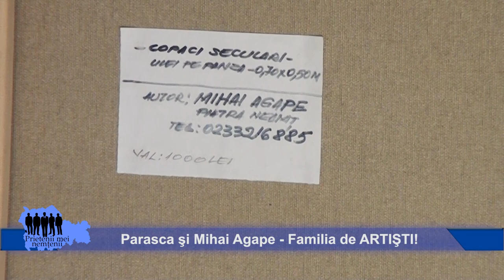Parasca şi Mihai Agape - Familia de ARTIŞTI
24 martie 2018 este ziua in care ARTISTUL Mihai Agape a implinit 80 de ani. Desi in mod normal noi iubitorii de arta ar fi trebuit sa-i facem daruri, ARTISTUL, impreuna cu sotia domniei sale, Parasca Agape, au hotarat sa ne daruiasca o expozitie de pictura. Spre marea bucurie a celor prezenti in numar mare: confrati (artisiti plastici si scriitori), prieteni, familia. Galeria de Arta "Lascar Vorel", Piatra Neamt, martie 2018. Music: youtube free music.